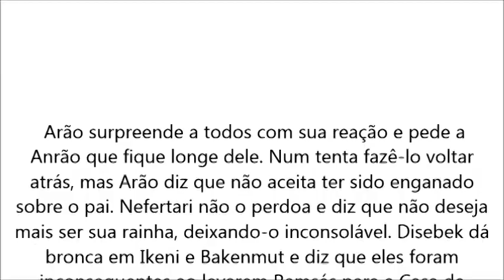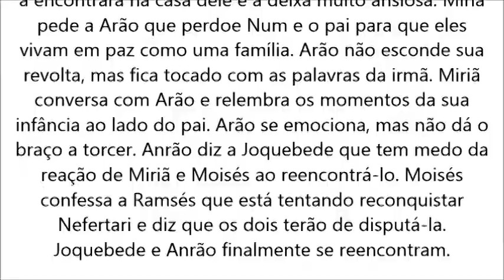Os Dez Mandamentos, terça feira, 29/08, Arão surpreende a todos.